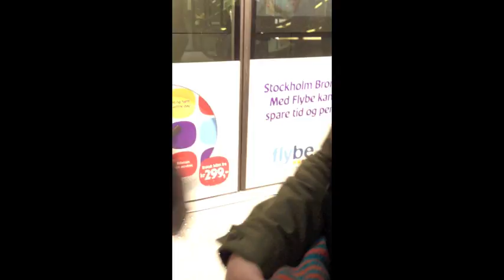Project Death In Holland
A little movie made of recordings from my front door in Copenhagen to when I retrieve my luggage in Amsterdam Airport Schiphol.